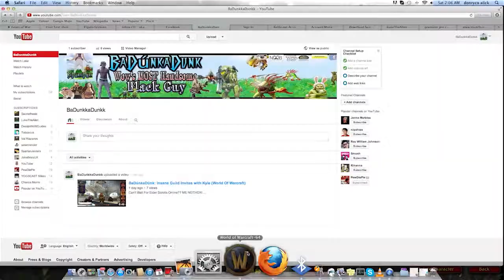Black Guy Plays World of Warcraft: Early Morning Heals ➜Badunkadunk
Welcome to BADGaming and I'm your host Badunkadunk!

Sorry guys lol I watched this video and I sounded sooo lame! I was up 3AM because I felt like uploading a video.. But being the awesome fool that I am lol I still had a great time in EOTS and hopefully will be doing it again not so early in the morning.